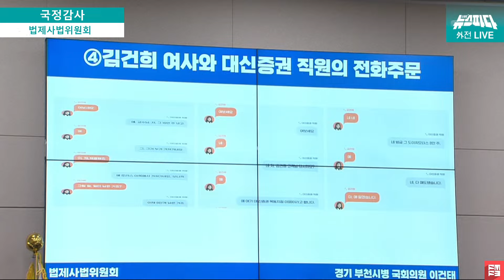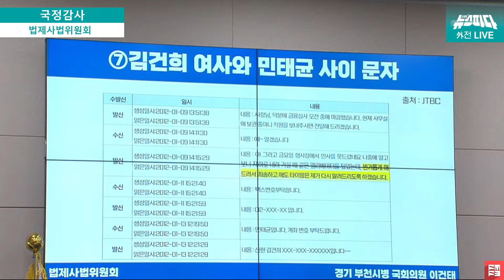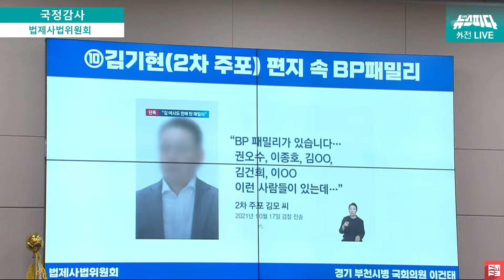[뉴스파다 외전] 김건희 여사 '도이치 모터스' 주가 조작 사건 '10대 유죄' 증거 총정리 들어갑니다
241008 / 법제사법위원회 국정감사(법무부 등)
법무부
대한법률구조공단
한국법무보호복지공단
정부법무공단